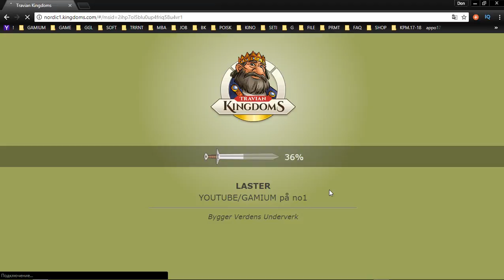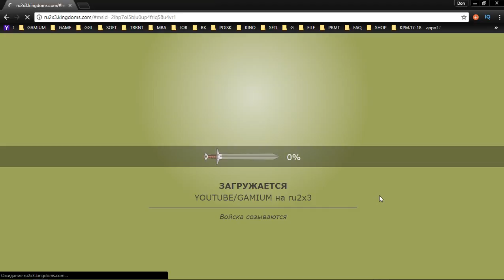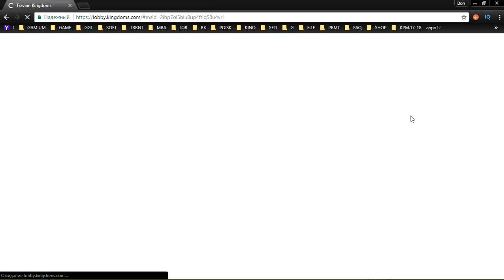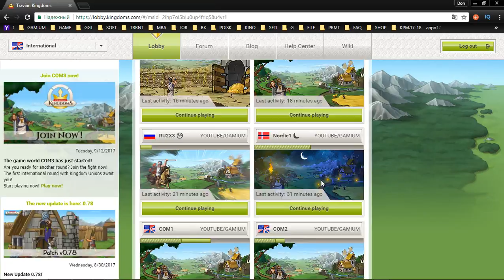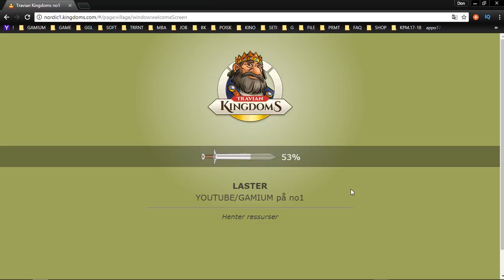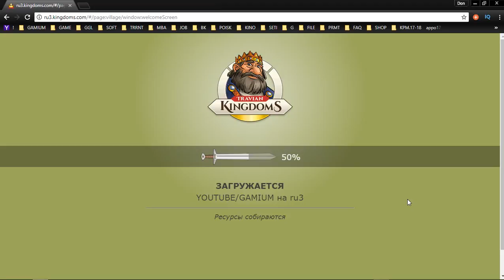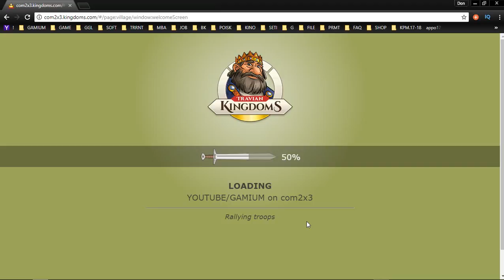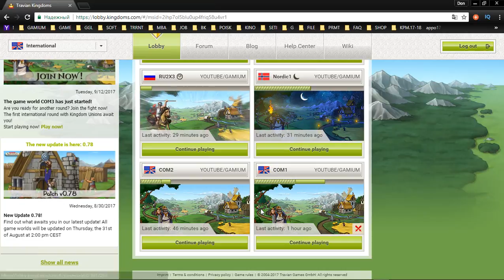57 Travian Kingdoms mmo rts strategy George IV Kostandi